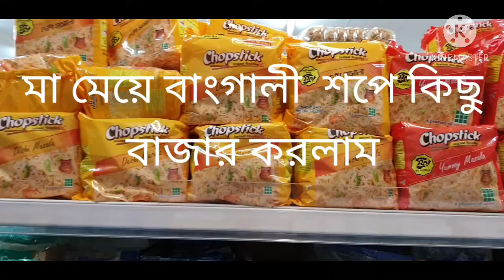মাশাআল্লাহ আমার ২বছরের মেয়ের কথা শুনে আমার চোখে জল। Also Iam Pregnet That Time